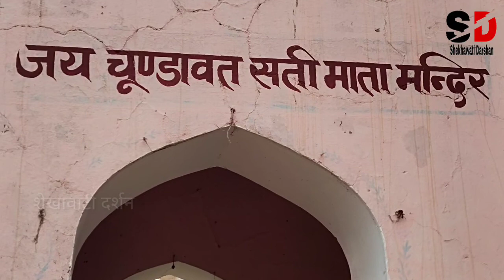जय चुंडावत सती माता मंदिर (भोपालगढ़) खेतड़ी ( झुंझुनू) राजस्थान।/bhopalgarh Khetri jhunjhunu ( Raj.)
इस वीडियो में आप जानेंगेभोपालगढ़ खेत्री में स्थित जय चुंडावत सती माता मंदिर के बारे में।

    Namaskar dosto hamare YouTube channel Shekhawati Darshan per aap sabhi ka swagat hai . aaj ki is video mein ham janenge bhopalgarh khetri ke pass sthit Jay chundawat sati Mata mandir ke bare mein.

        नमस्कार दोस्तों हमारे यूट्यूब चैनल शेखावाटी दर्शन पर आपका हार्दिक स्वागत है ।आज हम जानेंगे भोपालगढ़ खेतड़ी मैं स्थित जय चुंडावत सती माता मंदिर के बारे में।
        राजस्थान के इतिहास में शेखावाटी क्षेत्र का खेतड़ी ठिकाना अपना एक महत्वपूर्ण स्थान रखता है। खेतड़ी वर्तमान में संपूर्ण विश्व में ताम्र नगरी के नाम से भी विख्यात है ।खेतड़ी ठिकाना रियासत काल से ही अपने गौरवशाली  इतिहास, किलो, तालाब ,बावडियोंऔर क्षत्रियों के लिए विश्वविख्यात रहा है ।यहां पहाड़ी पर स्थित भोपालगढ़ का किला देखने लायक है ,जो अपनी नक्काशी और सुंदरता के लिए प्रसिद्ध है।
            इस किले के चारों तरफ एक परकोटा भी बना हुआ है जिसकी आकृति भारत के मानचित्र से मिलती है।
            परकोटे से बाहर की तरफ अमर कुंड जाने वाले रास्ते पर लगभग दो, ढाई सौ साल पुराना एक जय चुंडावत सती माता का मंदिर भी स्थित है, जो देखने पर काफी भव्य प्रतीत होता है।
           सती माता के मंदिर के ऊपर एक छतरी भी बनी हुई है, जो कई खंभों पर टिकी हुई है। इस छतरी को बहुत ही शानदार नक्काशी से उकारा गया है, जो तत्कालीन वास्तुकला को दर्शाता है।
         यहां से चारों तरफ देखने पर भोपालगढ़ का परकोटा और अरावली पर्वत का शानदार नजारा देखने को मिलता है।
        इस छतरी को अंदर से देखने पर बहुत ही नक्काशी दार ,सुंदर और विशाल नजर आती है।

 धन्यवाद!

कोट ग्राम के गिरी दुर्ग के वीडियो का लिंक :-

नाग कुंड (शाकंभरी) माता के वीडियो का लिंक:-

पाटन के किले की वीडियो का लिंक:-

अजबगढ़ किले की वीडियो का लिंक :-

भानगढ़ के किले की वीडियो कॉलिंग :-

वाराही माता के वीडियो का लिंक

रावण कुंड के वीडियो का लिंक:-

शाकंभरी माता के पहले नाथ शिव नाथ जी की समाधि की वीडियो का लिंक:-

पारीक रोज गार्डन के वीडियो का लिंक :-